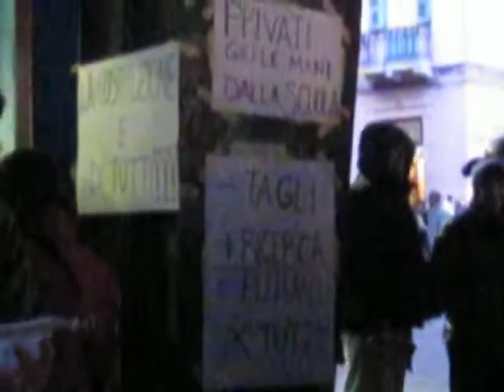Messina-Costituzione e Scuola Pubblica - Don Milani - 1ª parte -12_03_2011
Messina-Costituzione e Scuola Pubblica - Don Milani - 1ª parte -12_03_2011 -MVI_3281.MOV